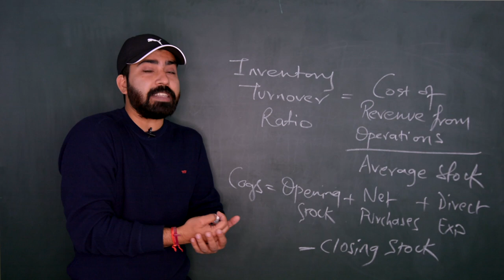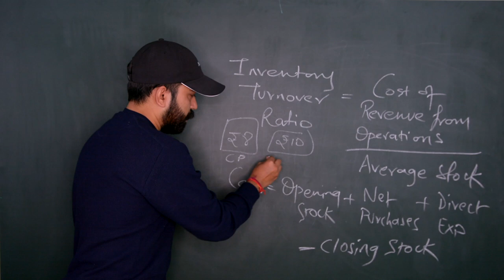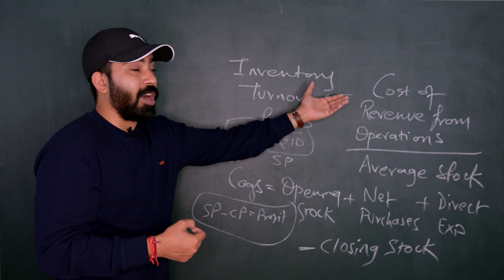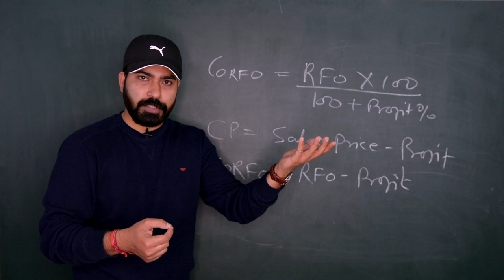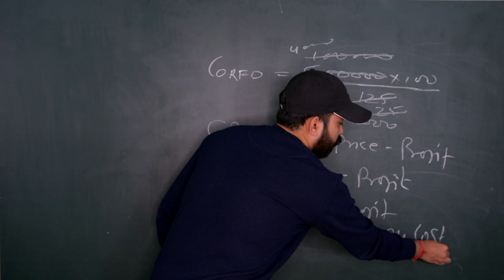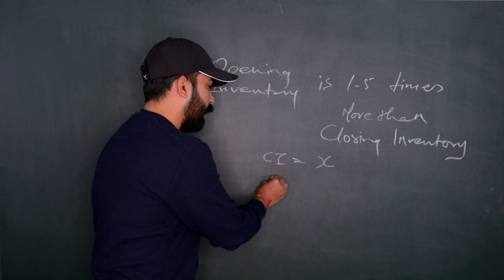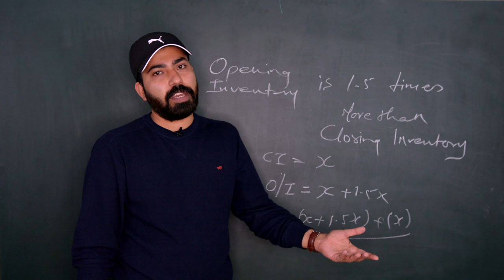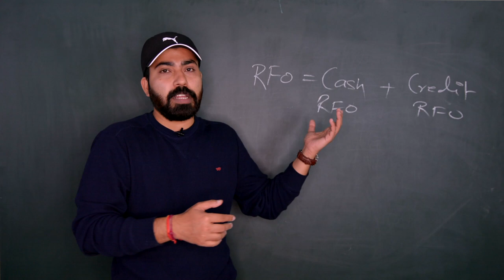DAY 05 I ACCOUNTS I ACCOUNTING RATIO PART 02 I COMMERCEBABA I BOARDS 2020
Others :-